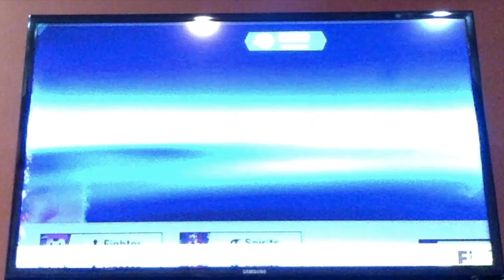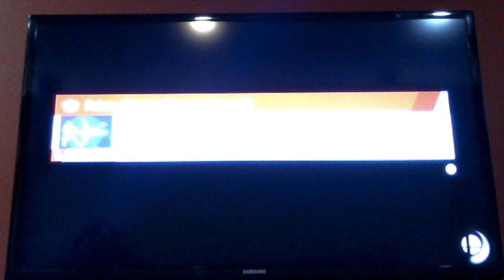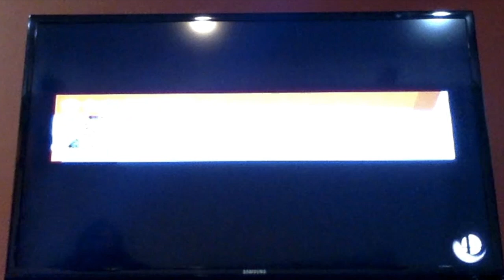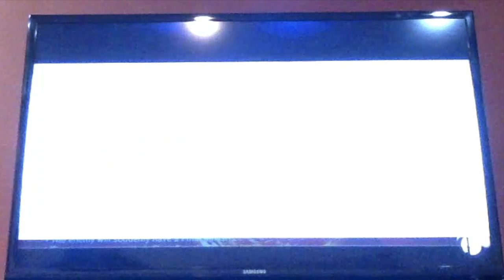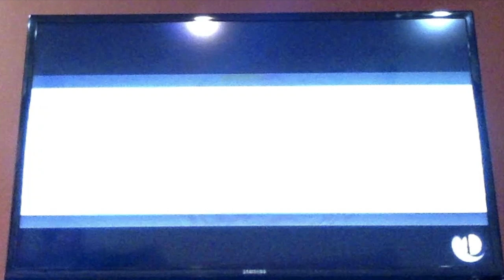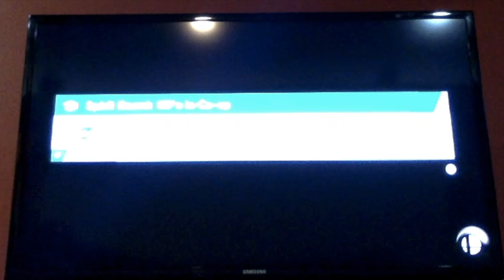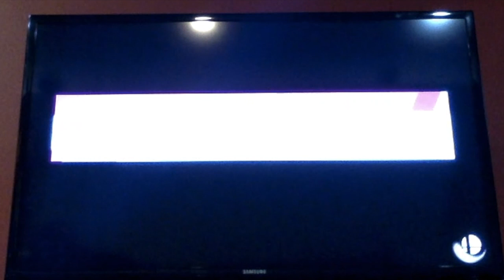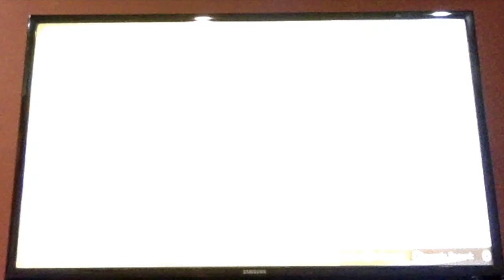SSBU World of Light part 17 Choose